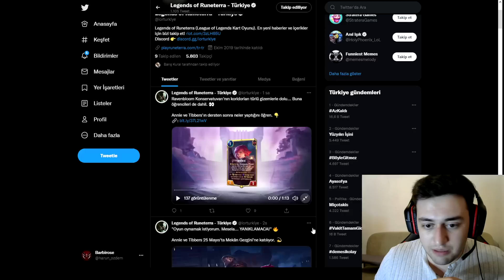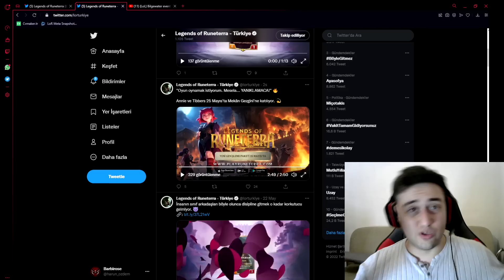ANNIE AGGRO OYUNU YOK EDECEK! Infernal Swain Çekilişi Başladı [Legends of Runeterra]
ANNIE MÜQQQ!

15 adet Infernal Swain çekilişi BAŞLADI! Katılmak için beni Twitter'dan takip edip. Örneğin "Barbirose#TR1".